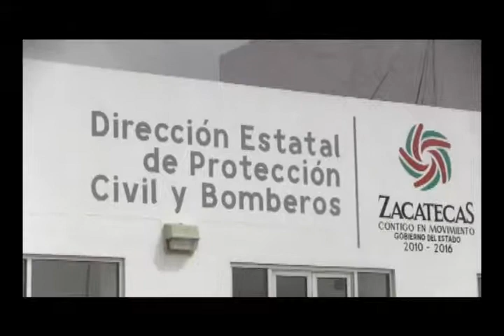Capacitan a bomberos comandantes estadounidenses retirados